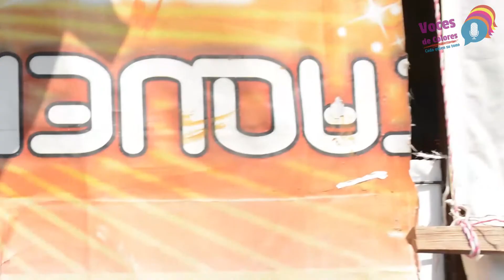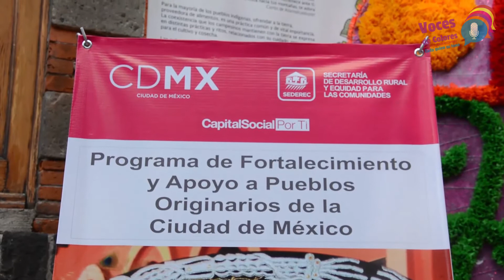Voces de Colores con Laura Itzel Castillo, Especial Día de Muertos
Comparte
Empezamos Voces de Colores, Cada Quien su Tono, con el Especial Día de Muertos, nos acompaña Don Alejandro Montero, vecino Cartonero de la colonia Peralvillo 2, de la delegación Cuauhtémoc VocesDeColores DíaDeMuertos Cuauhtémoc CDMX también puedes escucharnos